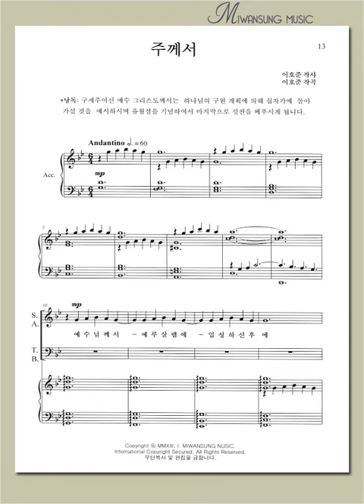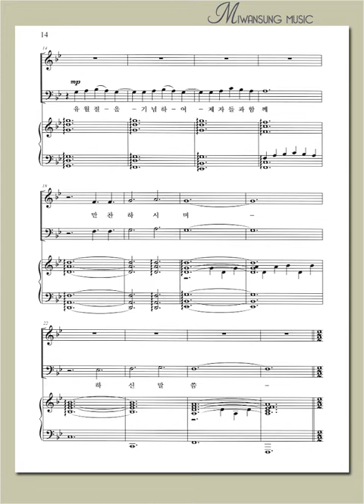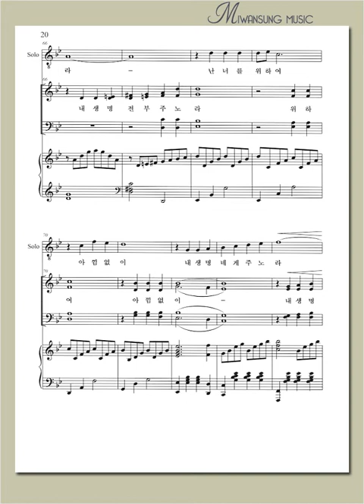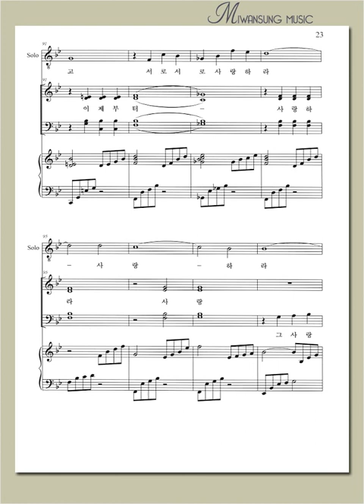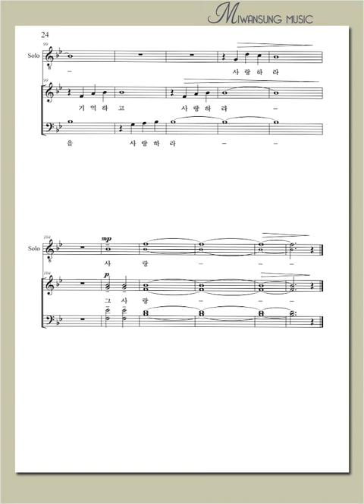주께서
구세주 / 주께서
[구매링크]